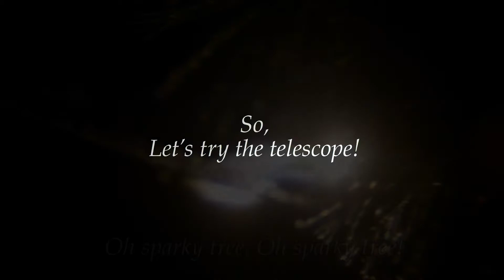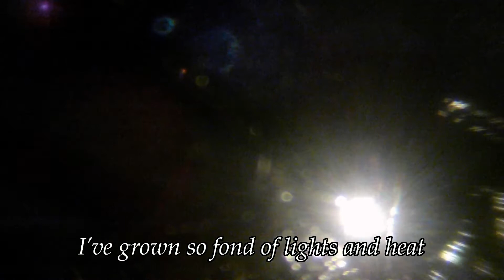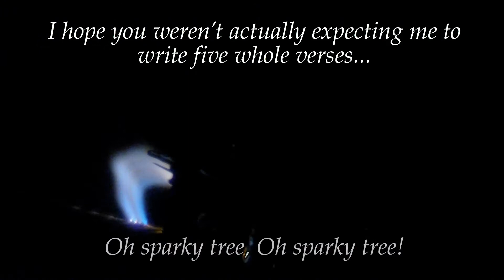Power Lines vs Tree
The pine tree across the street accumulated enough ice that one of its branches bent down and touched the power lines.High-voltage hilarity ensues.